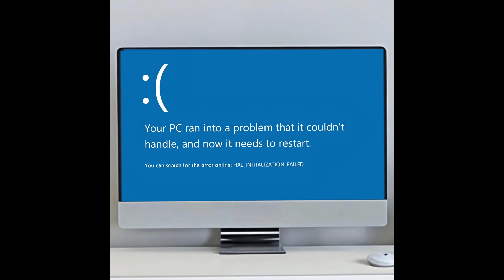Baby Banana Cat Videos 😺❤️ 2 Minutes #20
Baby Banana Cat videos compilation